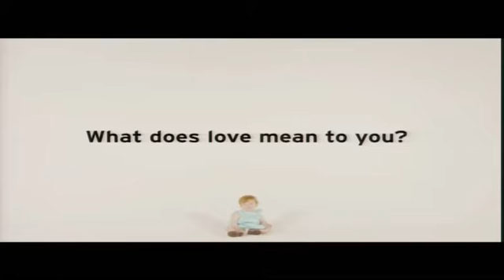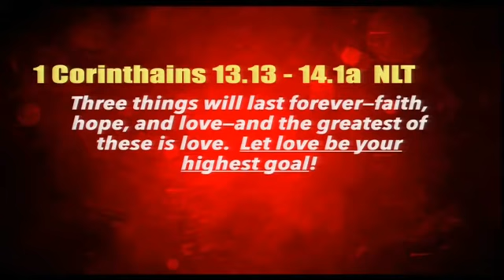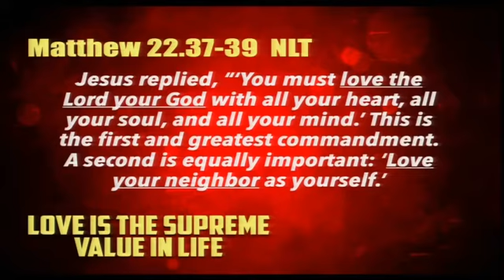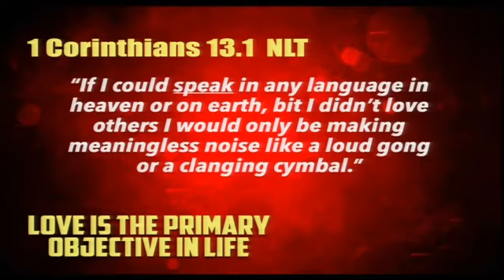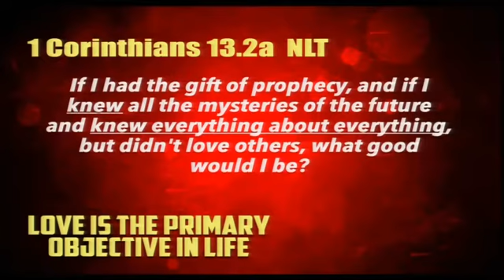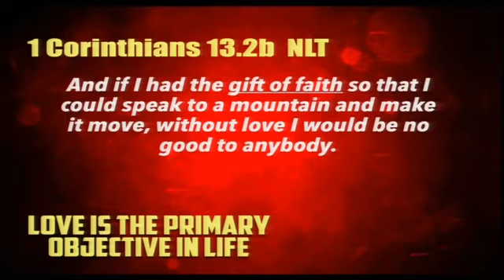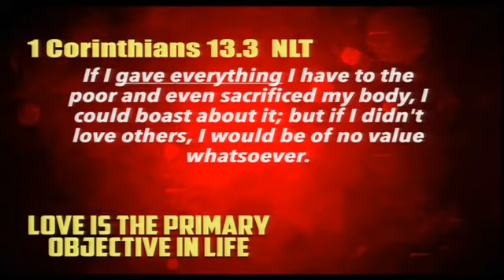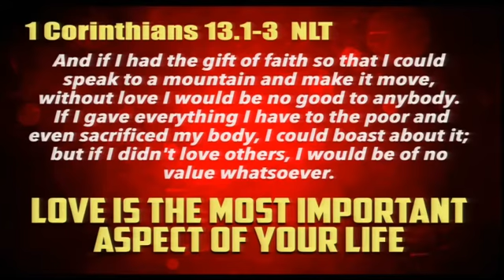The Importance of Love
Sermon Series - LOVE GOD, LOVE PEOPLE

Sermon Title - The Importance of Love